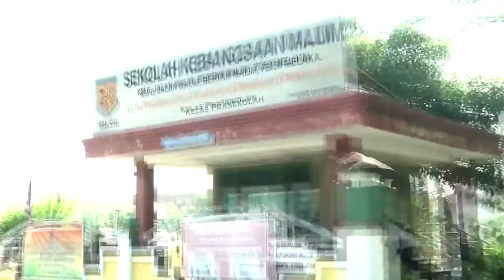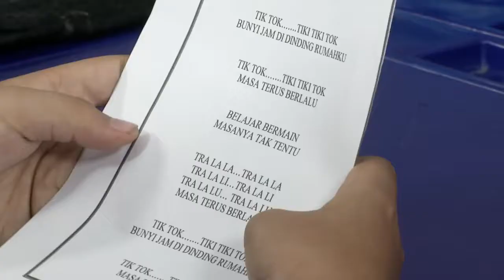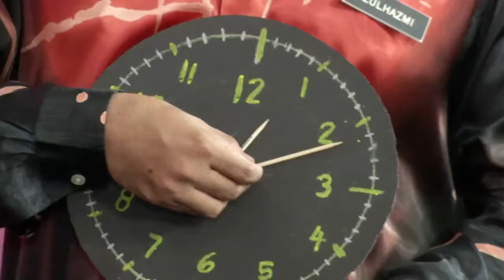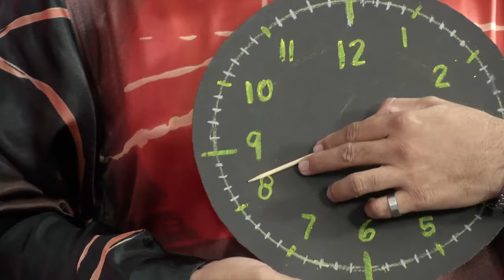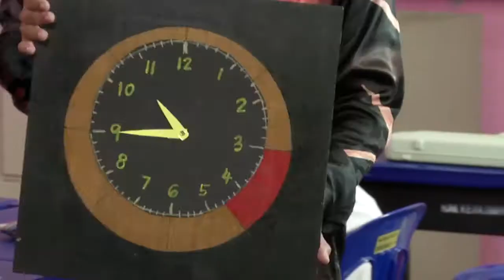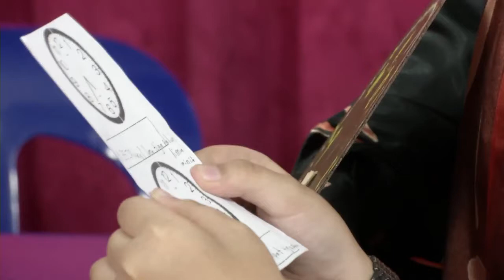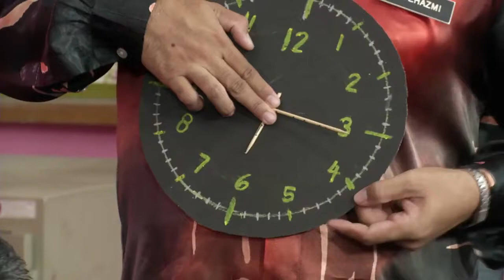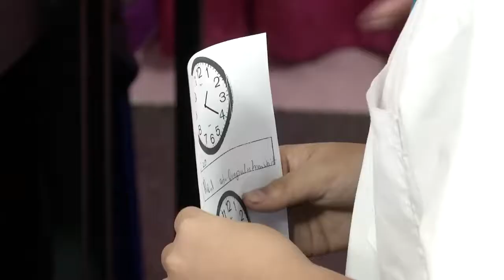MATEMATIK Tahun 2 Masa dan Waktu